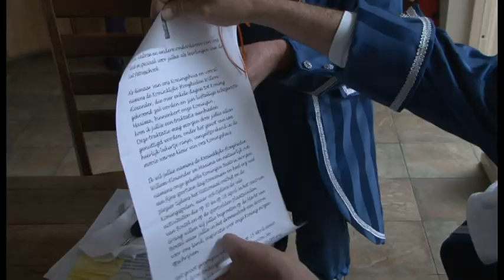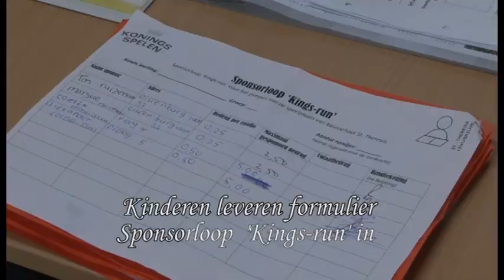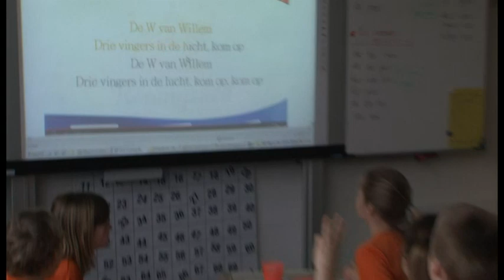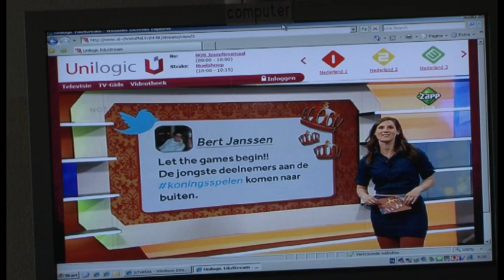Verslag Koningspelen Theresiaschool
Lakei Clarion en zijn twee collega's van
straattheatergroep De Grapjurk melden zich
donderdag 25 april al vroeg om ranja en dozen
met koningskoeken  op te halen voor alle
basisscholen in de gemeente Boxtel.

Medewerkers van Boxtel Vooruit brengen de
lakeien met de versnaperingen naar de scholen.
We volgen lakei Clarion met de camera naar de
Theresiaschool in Lennisheuvel. Hij heeft ook
nog een bijzondere 'boodschap' voor alle kinderen!
Vrijdag 26 april, de dag van de Koningspelen,
begint met het ontbijt op school.